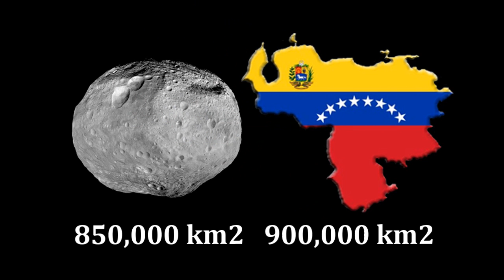How to Live on Asteroids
In this video i take a look at how can we establish a livable place on asteroids, and give the answer.